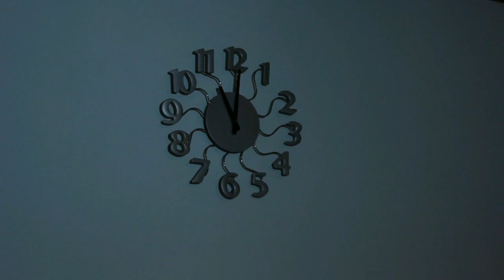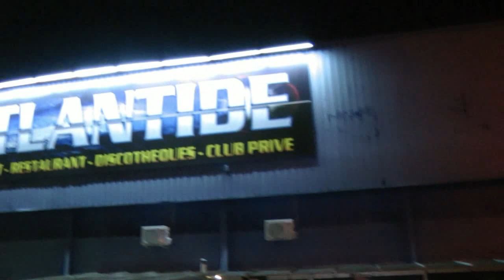Réussir son NOUVEL AN !!!